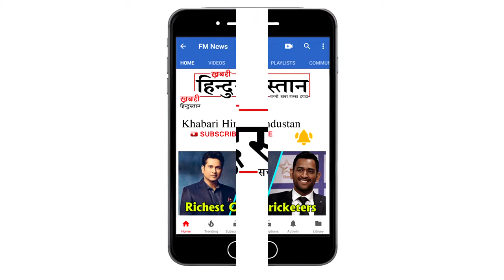1 करोड़ रुपए में बिकती है ये छिपकली, जानिए क्यों होता है इनका शिकार | Tokay Gecko Lizard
1 करोड़ रुपए में बिकती है ये छिपकली, जानिए क्यों होता है इनका शिकार | Tokay Gecko Lizard